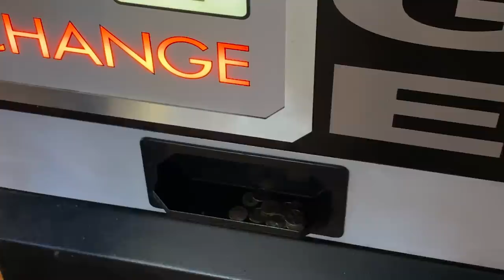VLOG | Autumn Begins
I've tried to add captions to this video. First time trying it manually, so apologies if it hasn't worked!